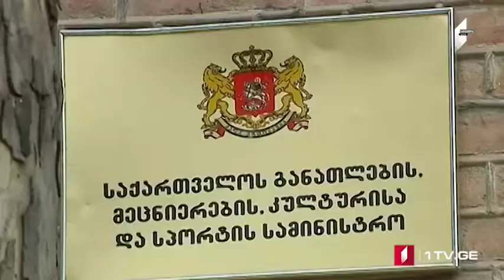ՄՈԱՄԲԵ – լրատվական թողարկում հայերենով [01.02.2018]